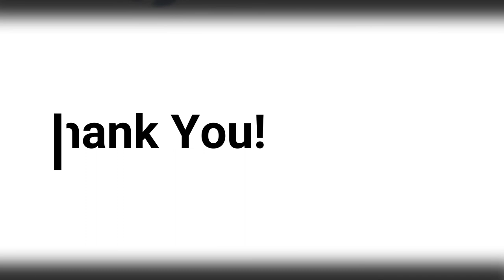Letecia "Evil" Stauch's, Prison letter to the Judge, Is Letecia Evil being abused?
Letecia Stauch's, Prison letter to the Judge, Is Letecia Evil being abused? She claims she is-
also a  link to a copy of the letter.
Stay Vigilant ♥♥♥